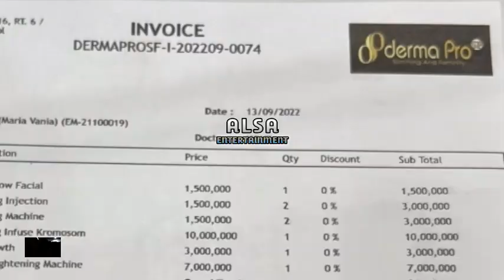ROMANTIS😍 BILLY SYAHPUTRA & MARIA VANIA TERCYDUK PERAWATAN WAJAH BARENG